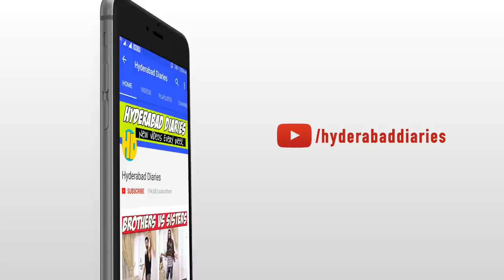BETAY KA IPL VS AMMI KA SERIAL || Hyderabad Diaries